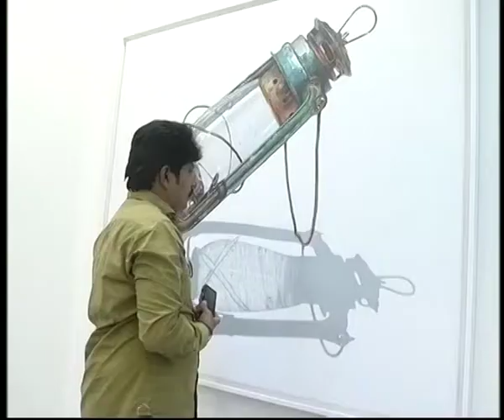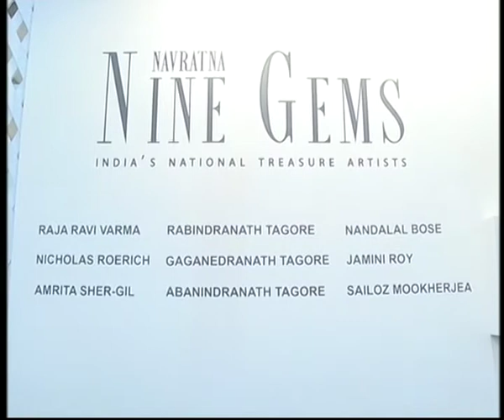Telugu artist Gundu Anjaneyulu's work impresses Sonia Gandhi || India Art Fair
Telugu artist Gundu Anjaneyulu's work impresses Sonia Gandhi || India Art Fair 2018